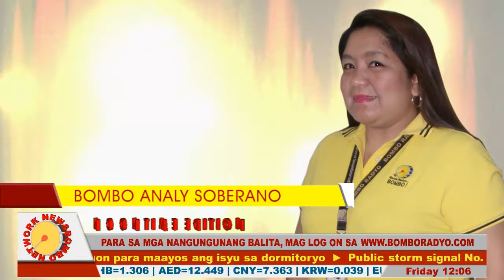Bombo Network News Noontime Edition | August 07, 2015